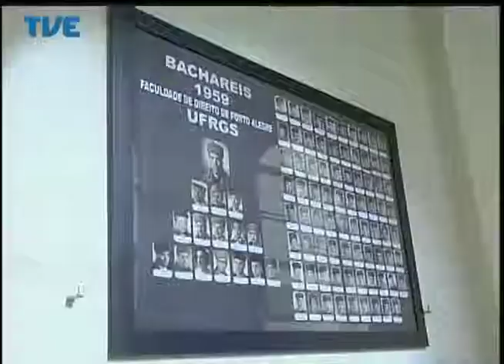Jornal da TVE - Segunda Edição - 06/05/14 Bloco 2